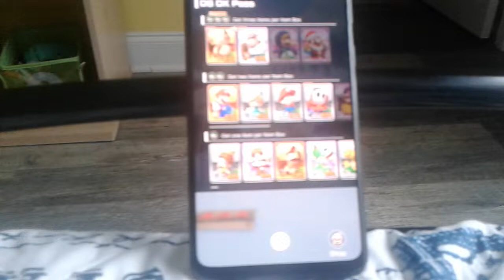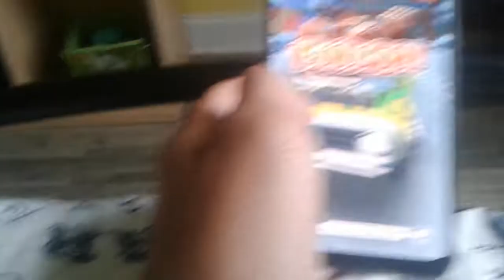Mario Kart Tour Gameplay Jungle Tour